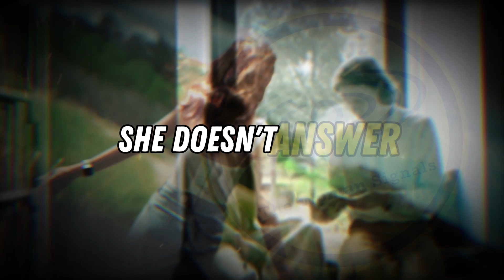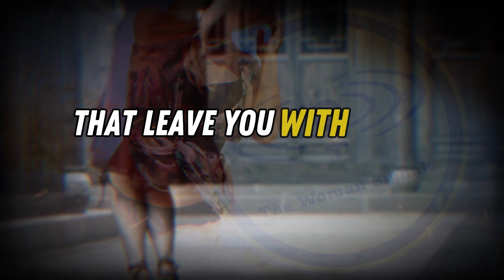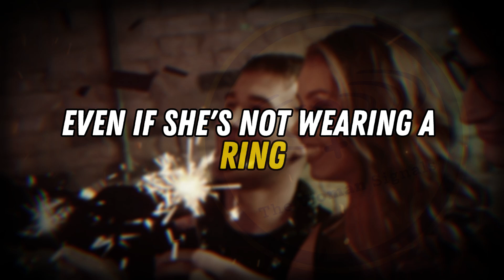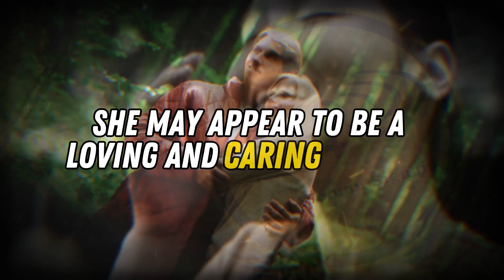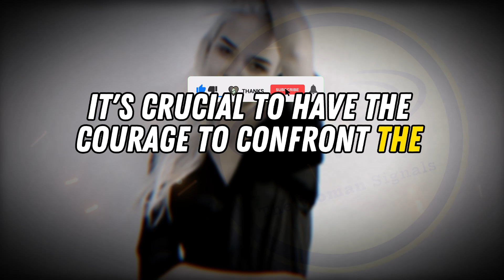Does She Really Just See You as Friends? Signs She Wants More!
Does She Really Just See You as Friends? Signs She Wants More! - Are you stuck in the friend zone and wondering if she sees you as more than just a friend? In this video, we will explore the subtle signs that indicate she may want something more than friendship. From lingering touches to deep conversations, we will help you decode her actions and gestures to understand her true feelings. Watch till the end to learn how to recognize the signs that she wants to take your relationship to the next level.